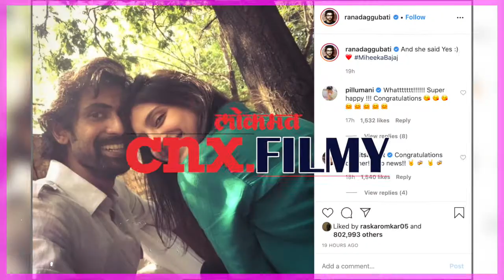बाहुबली राणा दुग्गबती अडकणार लग्नबंधनात | Bahubali fame Rana Daggubati to wed Miheeka Bajaj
बाहुबली या चित्रपटामुळे राणा दुग्गबती हे नाव चांगलेच चर्चेत आले. त्याने अनेक दाक्षिणात्य चित्रपटांमध्ये काम केले असले तरी त्याला बाहुबली या चित्रपटामुळे जगभरातील लोकांचे प्रेम मिळाले. राणाने काही हिंदी चित्रपटांमध्ये देखील काम केले आहे. राणाला प्रचंड फॅन फॉलॉव्हिंग असून त्याच्याविषयी जाणून घ्यायची त्याच्या चाहत्यांना नेहमीच इच्छा असते.